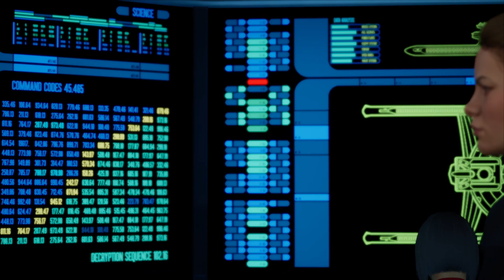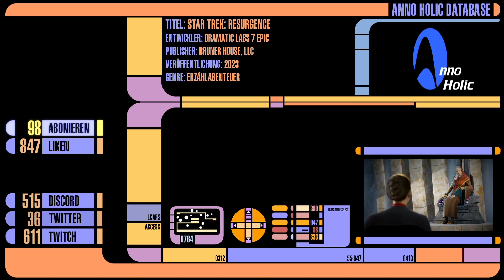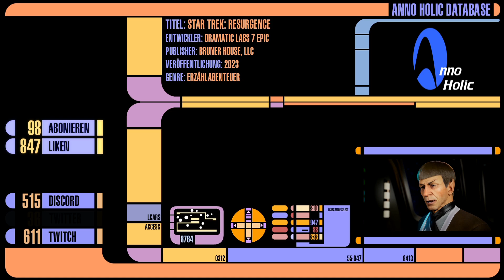Star Trek: Resurgence ►2◄ zieht eure Phaser!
► MITSPIELER
👥 Xelosti  @toval76

► KAPITEL
1:37 - Besprechung mit Captain Solano
5:18 - erstes Missions-Briefing
10:37 - Die Brücke der Resolute
21:40 - Wir haben das Kommando
24:23 - Wartungsarbeiten an der Außenhülle
28:13 - Ein Sturm zieht auf
30:16 - AUFPRALL
31:13 - EPS Umgehung
34:37 - Strahlen greifen an

🎮 Star Trek: Resurgence
Entwickler:  Dramatic Labs
Publisher:  Bruner House / Epic
Erscheinungsjahr:  2023
Genre:  Erzählabenteuer

► du brauchst noch mehr Resurgence? Dann schau doch hier vorbei
👥 JasonDugs:   @JasonDugs

Let's Play Star Trek Resurgence Deutsch German